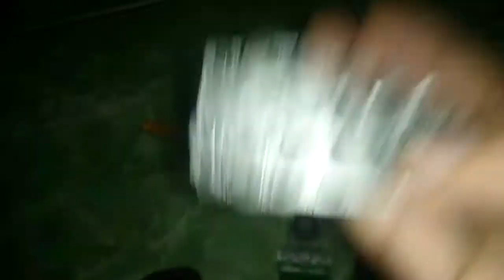Manutenção em telefone sem fio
Telefone Sem fio